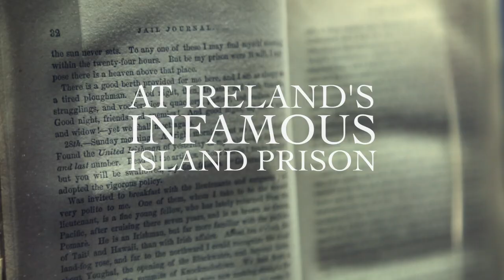Spike Island - Ireland's Island prison and fortress. Cobh, Cork, Ireland.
Spike Island in Cobh is a heritage island with 1300 years of Irish history.   The island has been home to a 6th century monastery,  18th century fortress, the worlds largest prison in the 1850's and centuries of island homes.
Today the island is a premier visitor attraction with guided tours of the island and fortress, with its prisons, museums, exhibitions, cafe and island walks.